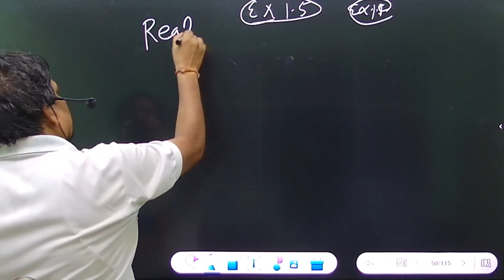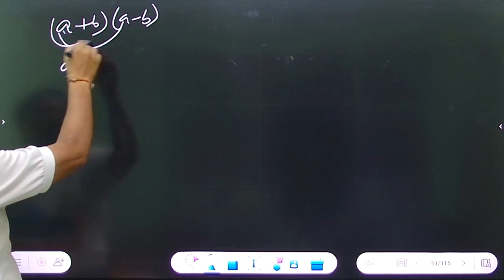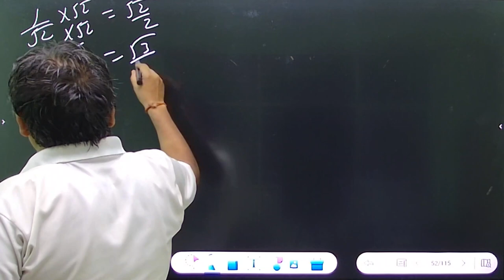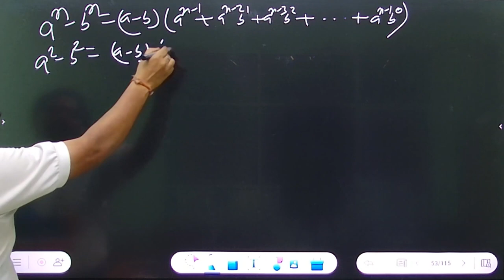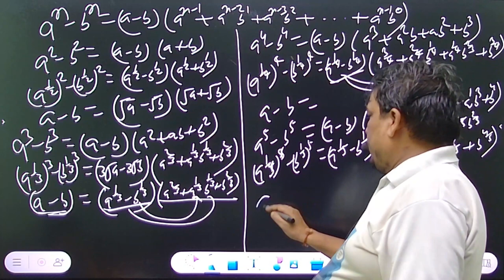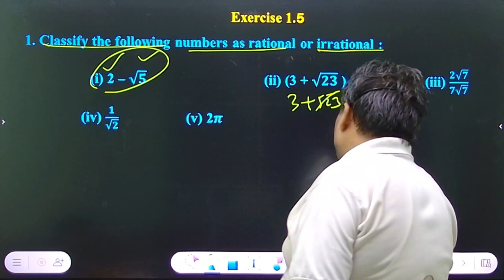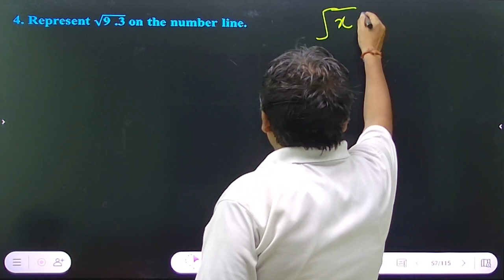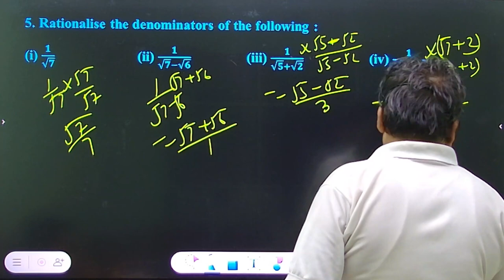CLASS 9 | MATHEMATICS | CH 1 NUMBER SYSTEM | PART 05 EP 05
Number System  | Class 9 Maths Chapter 1 ASMS

✔️ Class: 9th
✔️ Subject: Maths
✔️ Chapter: Number System  (Chapter 1)
✔️ Topic Name:  Number System  | Class 9 Maths Chapter 1  Part 05
✔️ Topics Covered in This Video: Laws of exponents for real numbers.